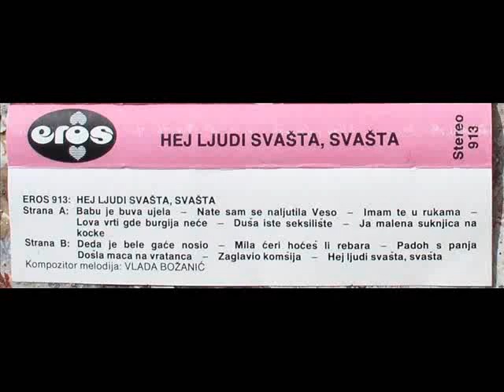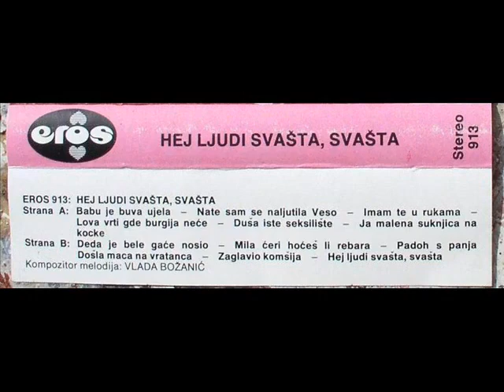EROS Deda je bele gace nosio